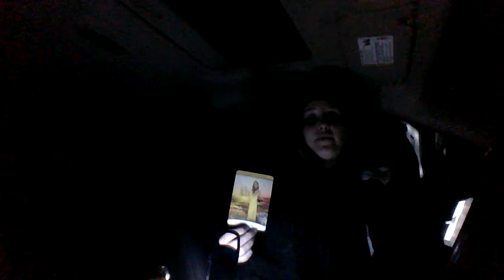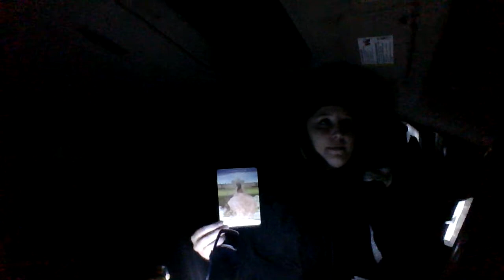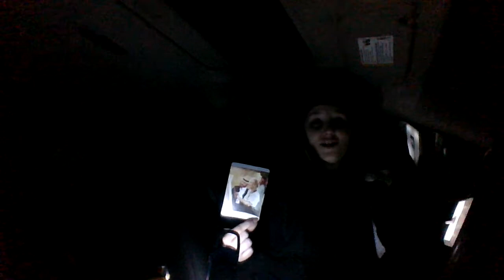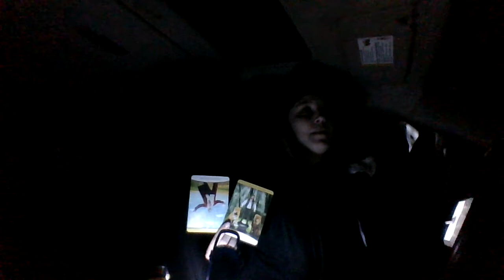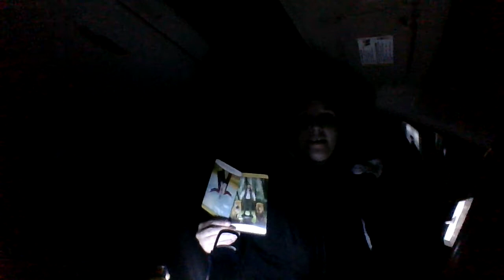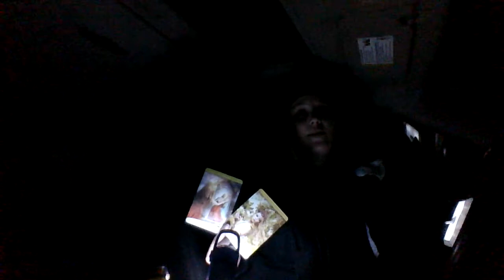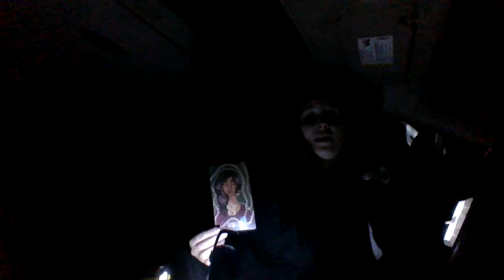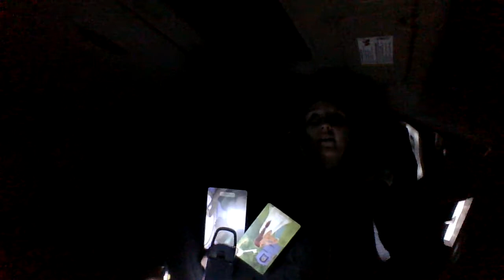Connect To A departed Loved One Reading...Coming in to shake and wake you up!!!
Hello everyone!!!
I Hope you are doing well and staying healthy.
Please like if it resonated or if you want more connect to a departed loved one readings in the future. Please share to anyone you feel may need the messages. Thank you all I adore and appreciate you! Love and Light!!!